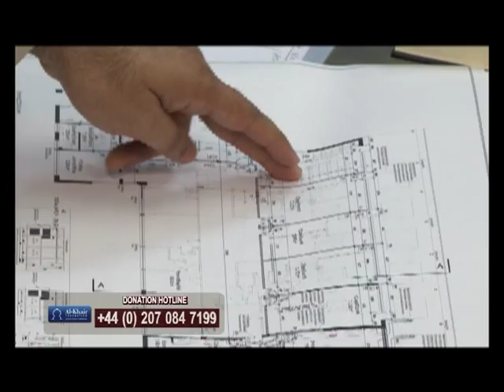Documentary : Al-Khair Primary School Birmingham